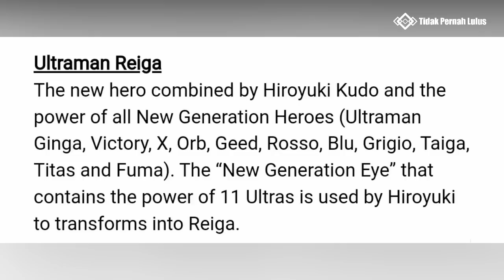Dialah Ultraman Terkuat Sepanjang Masa || 6 Fakta Menarik Ultraman Reiga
Music outro :
Neffex - Legendary